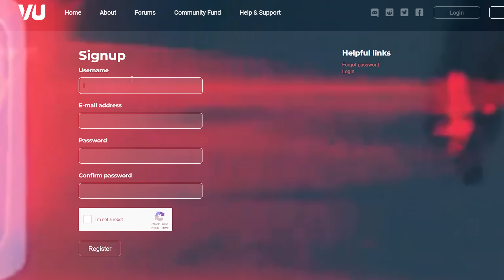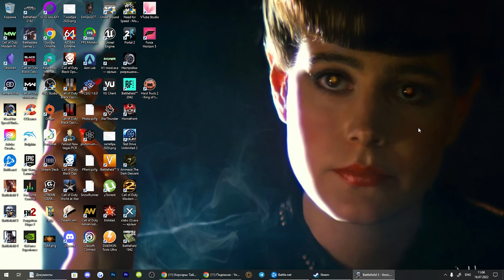Battlefield 3 Reality Mod - Мод, который опоздал на 5 лет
►Финальная песня: Clyde "Nef" Shorey & Amy "Ameliah" Sweet - The Zombie Stare

00:00 - Зомби и милсимы.
01:28 - Как поставить Battlefield 3 Reality Mod?
02:04 - Battlefield 3 Reality Mod Мнение.

Кирилл - Zombierus